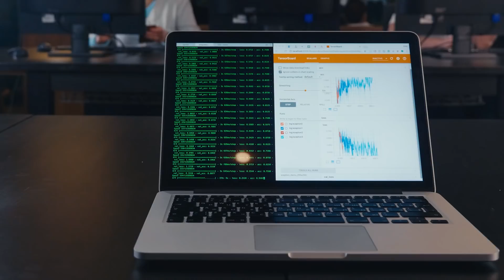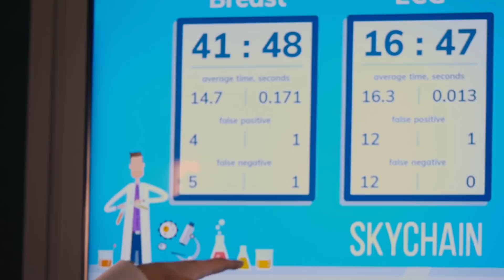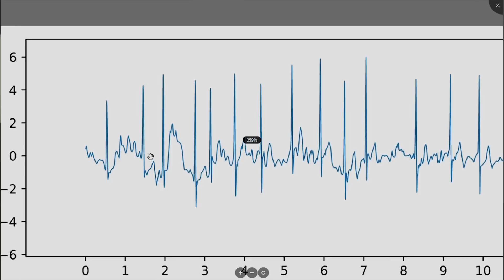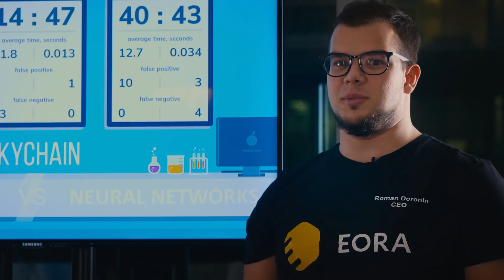Skychain vs Doctors Competition (EN)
--SKYCHAIN--

Blockchain infrastructure aimed to host, train and use artificial intelligence (AI) in healthcare.

The mission of Skychain is to save 10 million patients from premature death due to medical errors within 10 years.